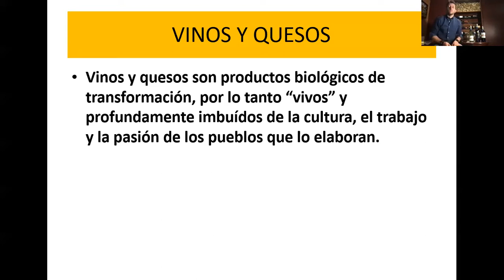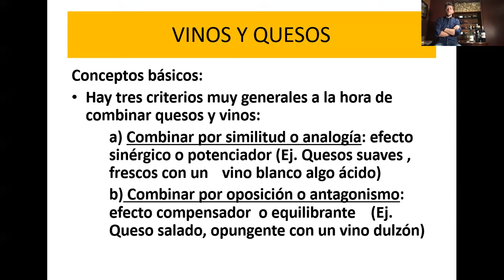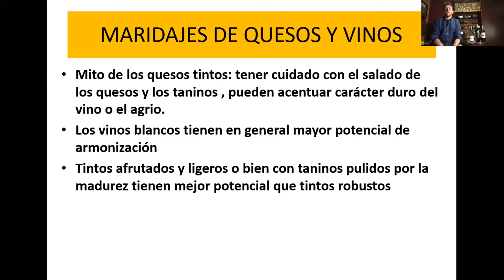VINOS Y QUESOS- BERONIA